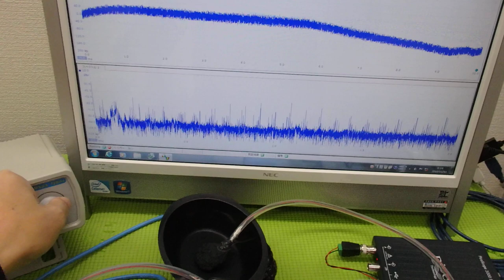‹メガヘルツ›の超音波発振制御技術 ultrasonic-labo